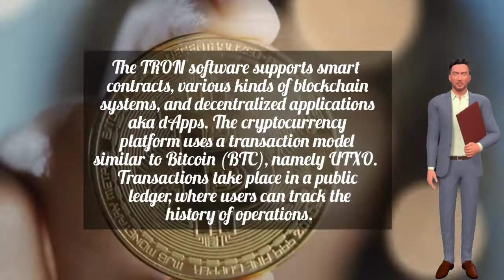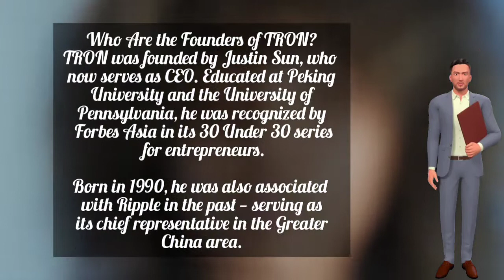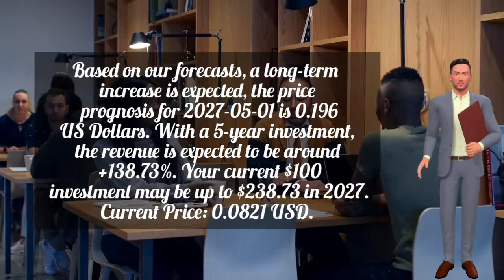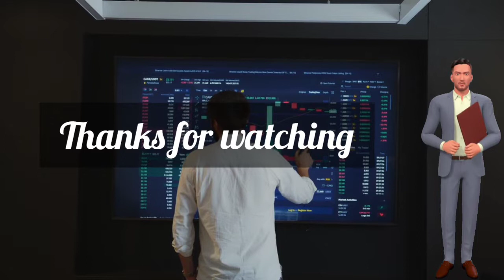TRON COIN Price Prediction and Technical Analysis 2022 | TRON LATEST NEW AND UPDATES | TRON FORECAST